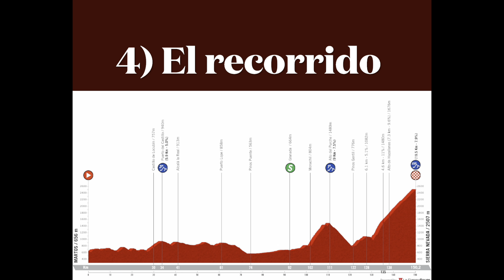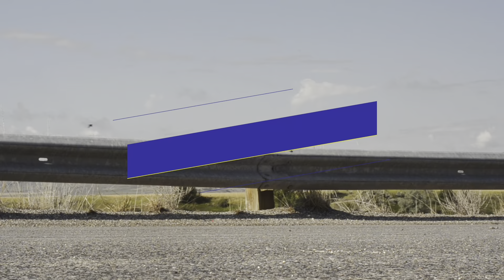Las 5 RAZONES por las que EVENEPOEL ganó La Vuelta 2022